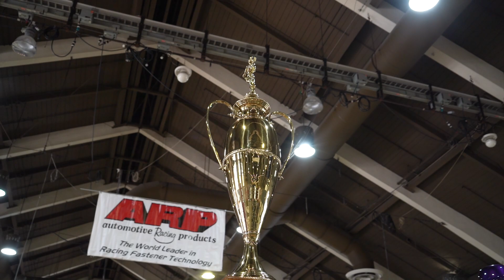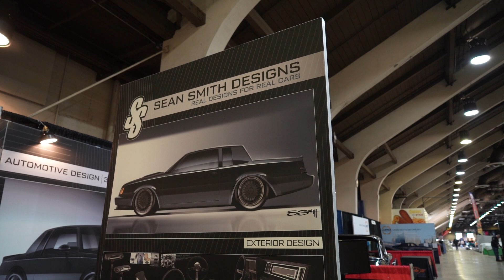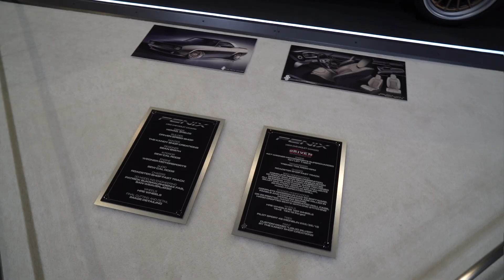Grand National Roadster Show 2023 | The Best of the Best in Custom Vehicles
The only 2 shows we shoot are SEMA and Grand National Roadster Show. For me, these are the 2 greatest shows in our country and we love going, hanging, shooting and showing you our version of these great events.
Here's our recap of GNRS 2023!